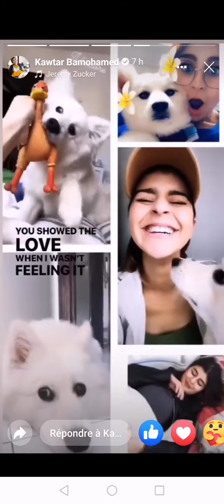Kawtar Bamo Et son chien😍❤️